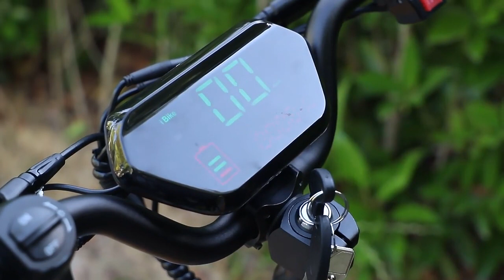PXID BESTRIDE Electric Scooter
10 inch off tire folding electric scooter